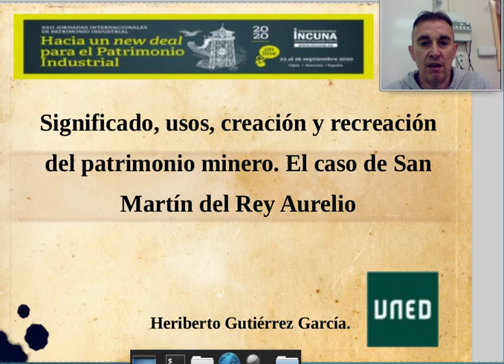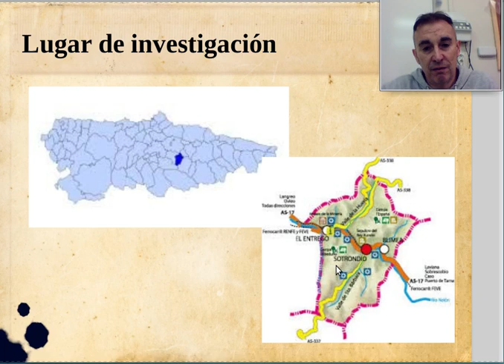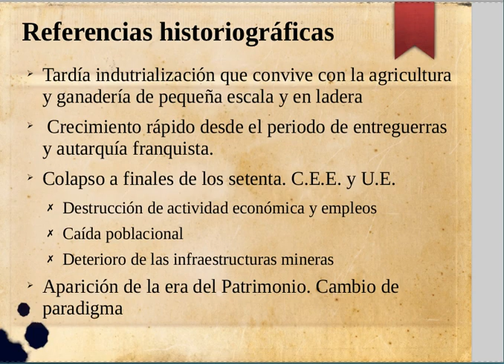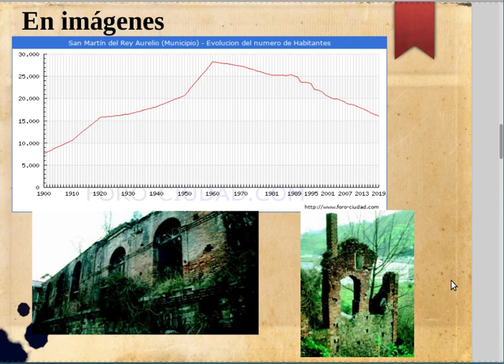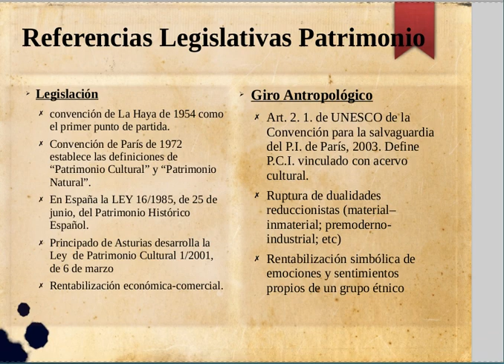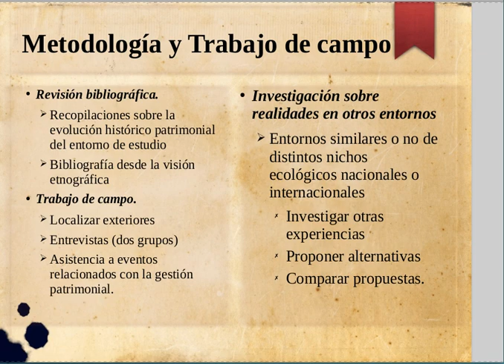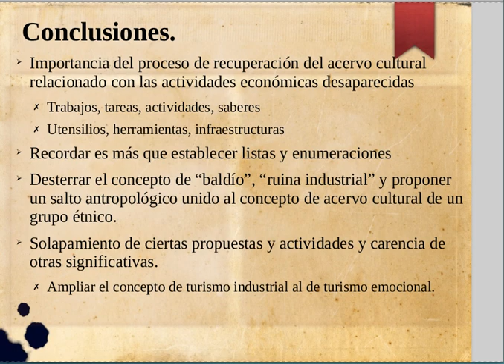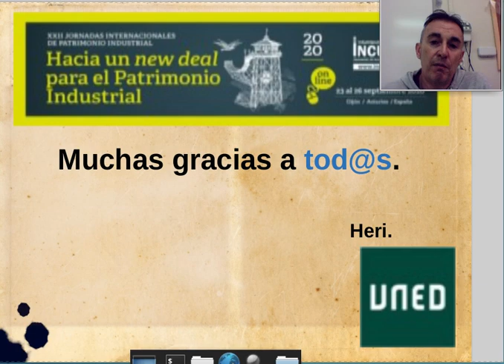Presentación Paper Heri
Presentación paper_Jornadas "Hacia un New Deal para el Patrimonio Industrial". Organizadas por INCUNA-Septiembre-2020